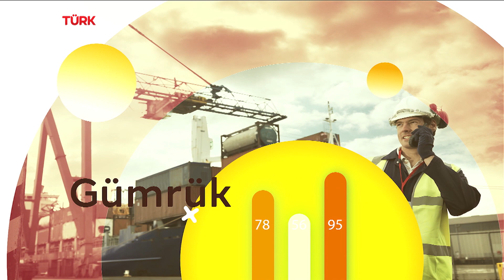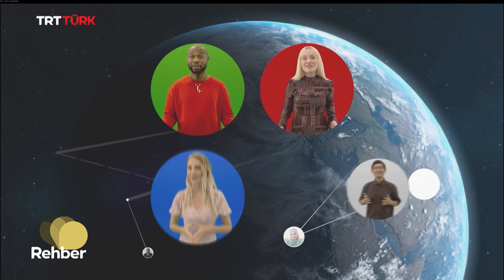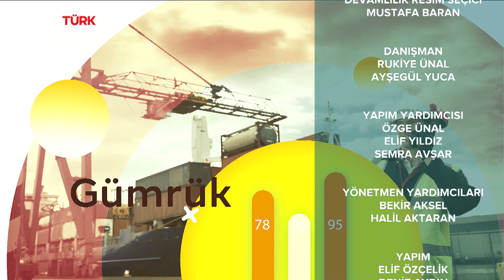Yunus Emre Enstitüsü Faaliyetleri | Rehber - 107. Bölüm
Rehber'de bugün;
 "Yunus Emre Enstitüsü’nün Kuruluş Amacı, Yunus Emre Enstitüsü’nün Faaliyetleri, Yunus Emre Enstitüsü’nün Yurt Dışı Faaliyetleri, Yunus Emre Enstitüsü’nün Avrupa’daki Çalışmaları, Yunus Emre Enstitüsü’nün Hedef Kitlesi, Yunus Emre Enstitüsü’nün Türkçe Öğrenimi Konusundaki Çalışmaları, Türkçeyi Tanıtmada Çevrim İçi Uygulamalar, Avrupa’daki Türkçe Öğrenim Serüveni, Yunus Emre Enstitüsü’nde Türkçe Kursları Ve Seminerleri, “Bir Nedeni Var” Projesi, 2021 Yunus Emre Ve Türkçe Yılı, Avrupa’daki Türk Sinemasına Ve Tiyatrosuna Yoğun İlgi, Yunus Emre Enstitüsü’nün Avrupa’daki Faaliyetleri"
konuları Prof. Dr. Şeref Ateş ile TRT Türk izleyicileri için ele alınıyor!

Kübra Türkyılmaz ile Rehber hafta içi her gün TSİ 16.00'da TRTTÜRK ekranlarında! 📺